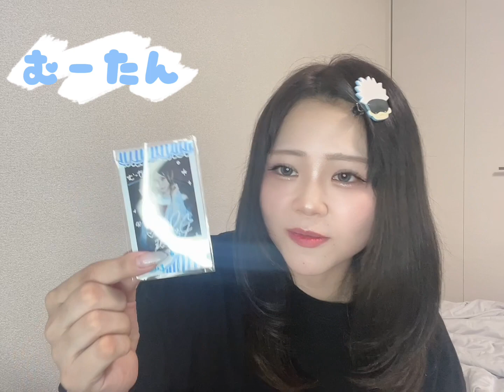【璃桜】2023.8.5 TIF 2023（通常衣装）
official　@kannagi_rabbits
璃桜（Lio）@kannagi_lio